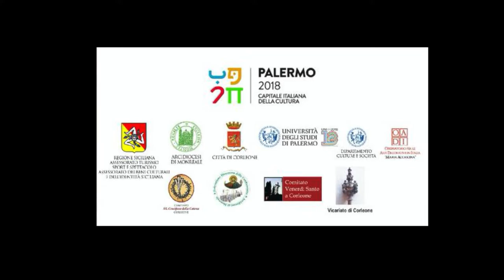ANIMOSA CIVITAS - Chiesa di San Domenico Corleone Drone © 2020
ANIMOSA CIVITAS
Itinerario tra a arte e fede
Chiesa di San Domenico
CORLEONE 2018
riprese drone virgilio ferrara